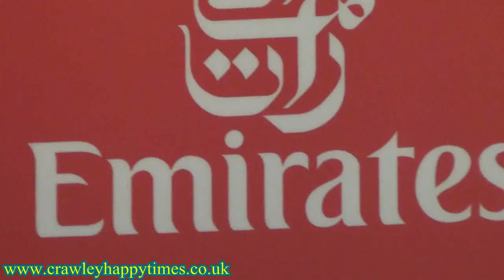Shelley speaks to Laurie Berryman